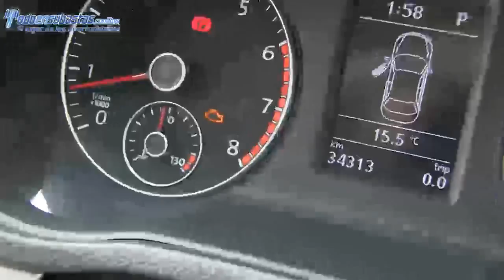Volkswagen / Passat / 2012 033569